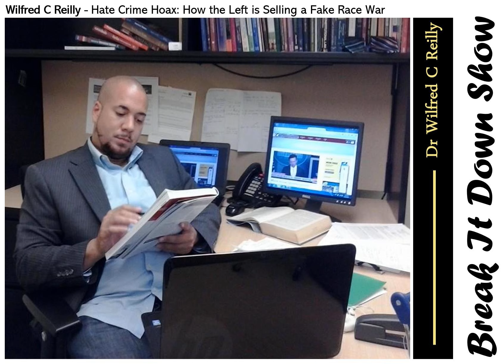Wilfred Reilly - Hate Crime Hoax, Selling a Fake Race War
Hate Crime Hoax How the Left is Selling a Fake Race War - Today our guest is Dr. Wilfred  Reilly from Kentucky State University and his book Hate Crime Hoax How the Left is Selling a Fake Race War Joining Pete A Turner to push Dr. Reilly's conversation academically is our own in-house policy expert Dr. Richard Ledet from Troy University.

Update, Wil Reilly continues to talk on this topic several years after the book was published. The case of Sarah Braasch is covered in another episode

 The Drs push each other with data and what our perception are about how the US deals with race, and the true cost of hoaxes.

 This show is likely to push your understanding of reality...but we'll suggest, we all need that push.

 Similar episodes:
Dr. Richard Ledet
Fred Leland ​
DeVone Boggan part 2